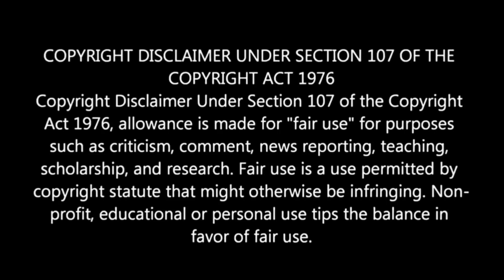DeadGirl (2008) Explained in Hindi | Movies Ranger Hindi | Ending Explained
Toh aaj hum baat karne wale hain saal 2008 mein aayi ek zombie horror film Deadgirl ke baare mein.